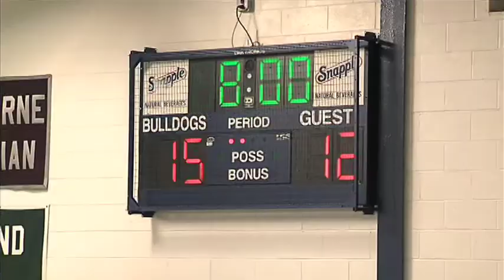Dwight Englewood vs Ridgefield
1-8-2013